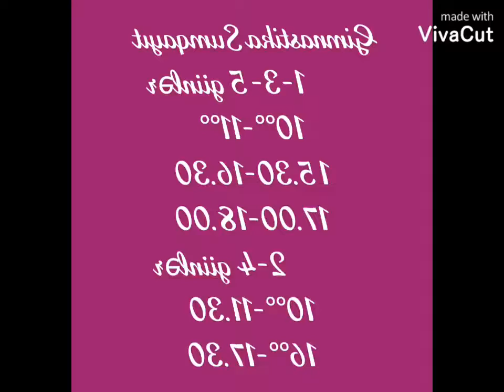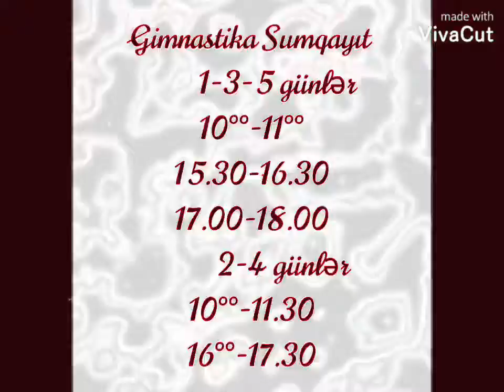Gimnastika Sumqayıt Gimnastiks.@teymurugimgimnastika3624